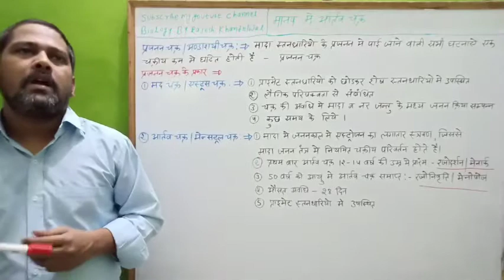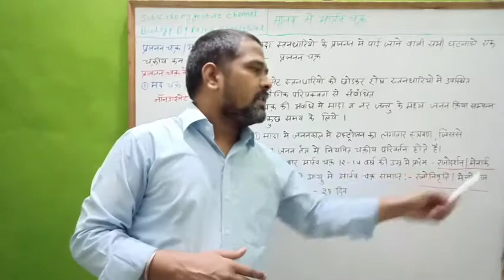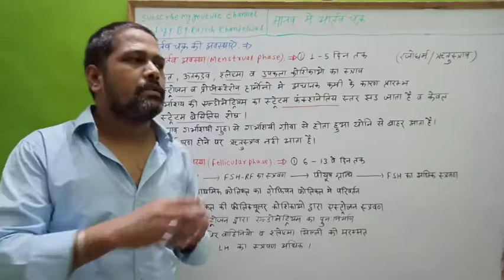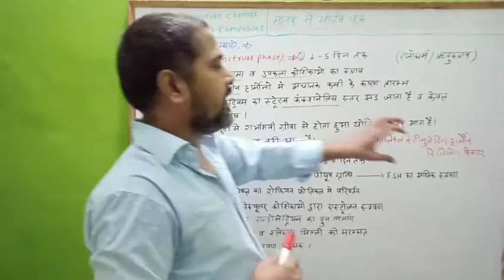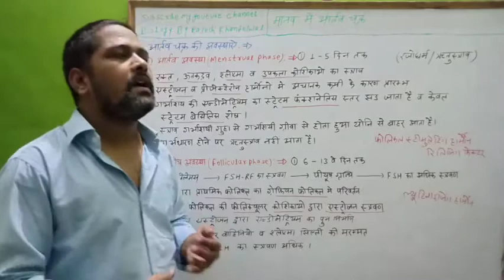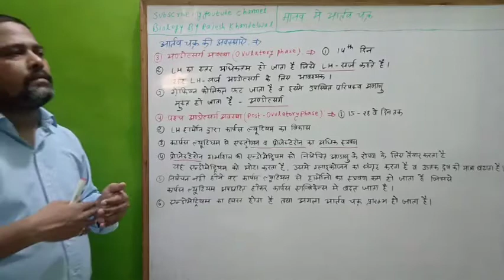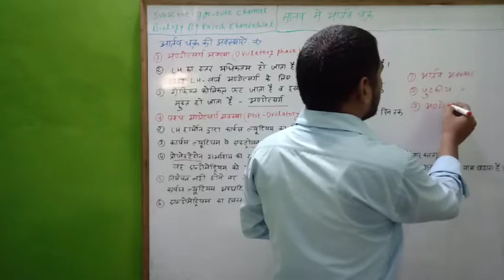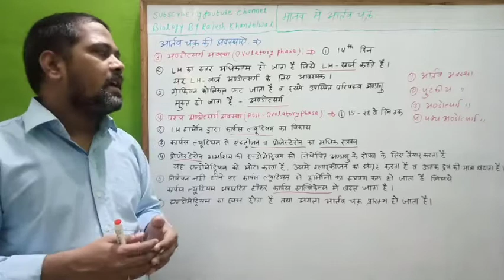Human reproduction, class-12, lecture-12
Estrous cycle
menstrual cycle
1.Menstrual phase
2.Follicular phase
3.Ovulatory phase
4.Post ovulatory phase